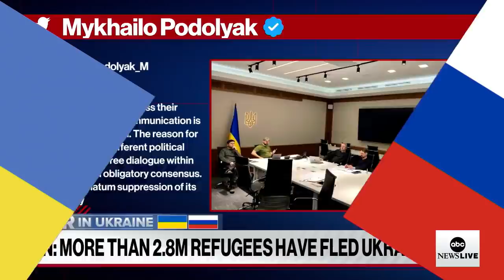Delegations from Ukraine, Russia meet virtually for 4th round of talks Monday | ABCNL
Ukraine's lead negotiator Mykhailo Podolyak tweeted a photo of the meeting, writing "Communication is being held yet it's hard. The reason for the discord is too different political systems."